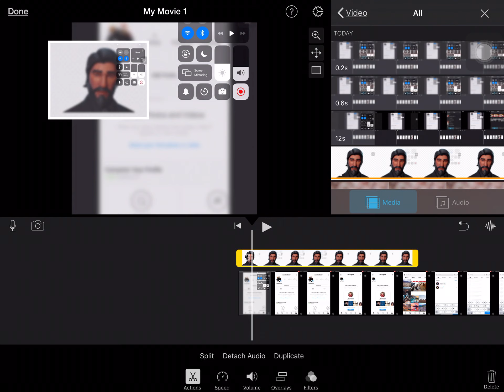How to put a webcam in your videos (imovie needed)